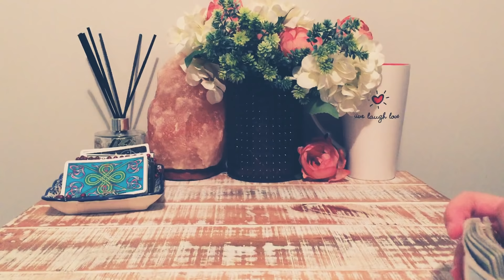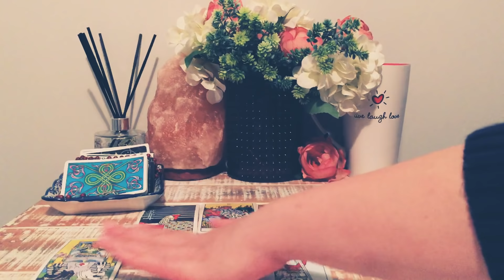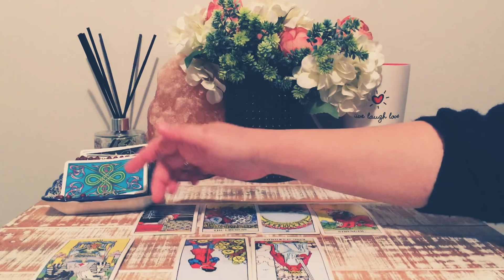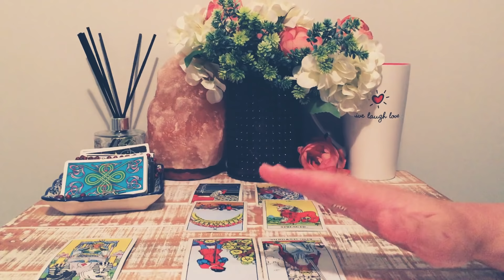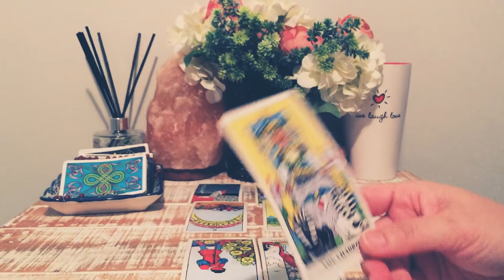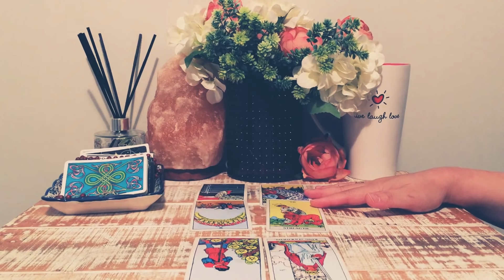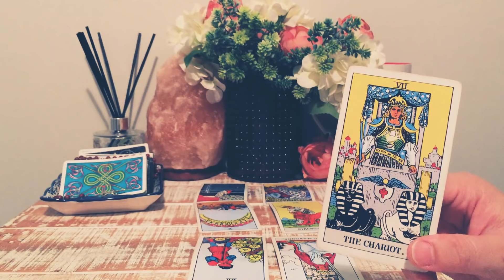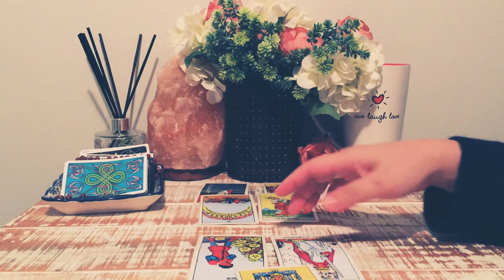TAURUS💕NO STRESS!!THIS PERSON IS SO INTO YOU!!~WAIT FOR THINGS TO CLEAR~ PROGRESSIVE OUTCOME💕